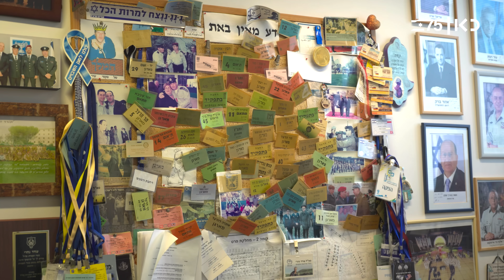הרס"ר שעשה מעל 900 טקסים וחולם לפקד על טקס הסכם שלום | זום אין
כאן | דיגיטל -  "טקס זה לא קפה נמס". הוא מאמין בתרגילי סדר כדרך חיים, טקסים מרתקים אותו והחלום שלו זה לנצח על חתימת הסכם שלום. סגן אלוף עודד נהרי הוא הרס"ר של המדינה, ונהנה מכל רגע